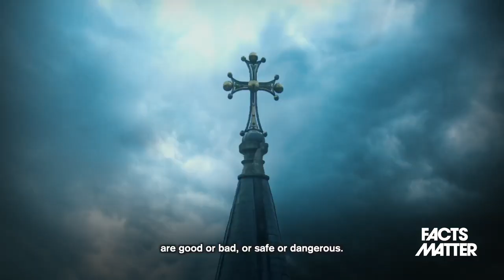Marxism’s Deep (But Subtle) Grip on Western Culture: Filmmaker | Trailer | Facts Matter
While in Washington DC, we had the opportunity to speak with a filmmaker, who explained to us his view that the subtle infiltration of Marxism into America’s institutions has gotten very far along, with many people being misled to support tyranny. We discussed how this manifests, as well as what it’ll take for people to wake up.